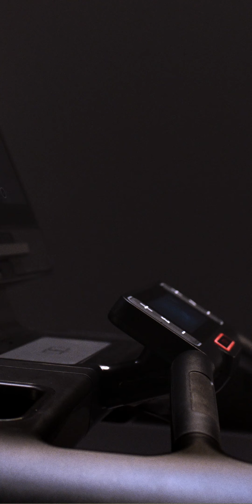Symbio Runner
The unique Adaptive Flex Deck ®, Advanced Performance Metrics and Interactive Terrains help create the immersive, sensory workout experiences provided by the Symbio Runner™. Smart Lighting™ offers 16 different colour to elevate your facility, with five different material finishes, customisation has never been so easy in your facility.